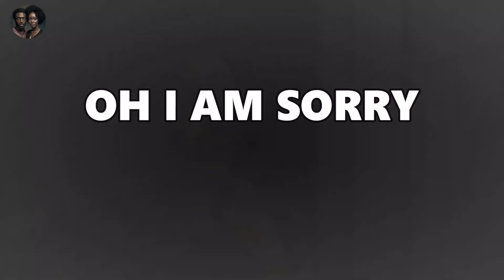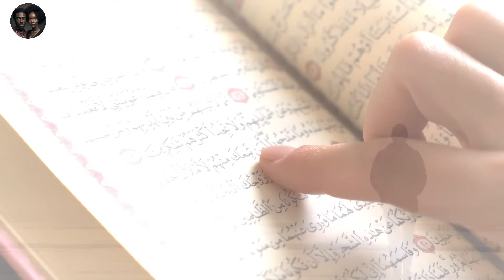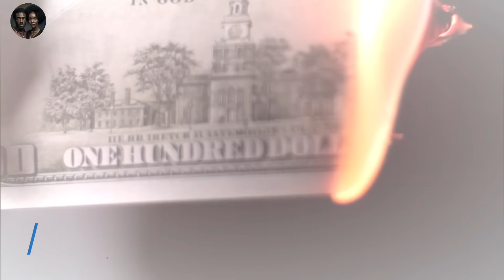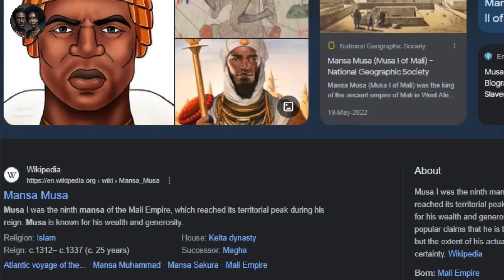The Untold Story of Mansa Musa - the Richest Man Ever (Black Culture)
Greetings, fellow curious minds! Today, we're going to delve into the fascinating life of Mansa Musa, Mansa Musa was the wealthiest person in history, and we're going to find out how he got there.
Mansa Musa was the ruler of the Mali Empire, located in what is now West Africa. But he wasn't just any ruler. He was the kind of guy who had so much gold that he made Scrooge McDuck look like a penny-pincher. And we're not talking about a few gold coins here and there. We're talking about so much gold that he caused inflation wherever he went. That's right, folks. Mansa Musa was the OG influencer. He could walk into a market and throw around so much cash that the price of goods would skyrocket for months afterward.

But Mansa Musa wasn't just about showing off his bling. He was also a devout Muslim and made a pilgrimage to Mecca in 1324. And when I say pilgrimage, I mean the kind of pilgrimage that puts a European backpacking trip to shame. He travelled with a caravan of thousands of people, including soldiers, scholars, and slaves. And he didn't just travel light. He brought so much gold with him that he had to hire a team of camels just to carry it all. Can you imagine being that rich? "Oh, I'm sorry, I can't come to your party tonight. I have to go hire some camels to carry my gold."
But Mansa Musa wasn't all about showing off his wealth. He was also a patron of Islam and built numerous mosques and madrasas, or Islamic schools. He was a true leader, both in his empire and in the wider Islamic world.
So, get ready to take a journey back in time to the days of camels, gold, and Islamic scholarship. Mansa Musa's story is one for the books, and we're about to uncover all the juicy details.

Mansa Musa was born into a wealthy family in the year 1280. His father was the ruler of the Mali Empire, which at the time was one of the wealthiest and most powerful empires in West Africa. Mansa Musa was not the firstborn son, but his intelligence and charm quickly made him a favourite of his father and the people of the empire.

As a child, Mansa Musa was educated in the ways of Islam and was trained in subjects such as law, history, and administration. He was a quick learner and showed a great deal of promise from an early age. However, his path to the throne was not without its challenges.

When Mansa Musa's father died in 1312, the empire was in a state of turmoil. There were several contenders for the throne, and it was not immediately clear who would succeed the previous ruler. Mansa Musa's older brother was initially chosen to be the next ruler, but he proved to be an ineffective leader and was eventually overthrown by Mansa Musa himself.
Now, let's be real. Overthrowing your own brother to become ruler of an empire is not exactly the most honourable thing to do. But in Mansa Musa's defence, he did it with style. He gathered a group of loyal followers and staged a successful coup, declaring himself the new ruler of the Mali Empire. It's like something out of Game of Thrones, only with less incest and more gold.

As soon as he took the throne, Mansa Musa set about consolidating his power and expanding the empire's territory. He was a savvy leader and quickly realized that the key to success was controlling the empire's vast resources, particularly its gold mines. He also developed a strong military and established trade relationships with neighbouring kingdoms.

Welcome to Black Journals, a channel dedicated to exploring and sharing the rich history, literature, and culture of the African American community. Our channel takes a deep dive into the pages of black journals and uncovers the hidden stories and untold truths of the black experience.
From the harrowing legacy of the Atlantic slave trade to the powerful impact of black literature and the black narrative, we shine a light on the unwritten history and the stories that have been overlooked or suppressed. We celebrate the black legacy and the resilience of the African diaspora, as well as the activism and political history of African Americans in their ongoing fight for justice and equality.
Our channel also explores the beauty and creativity of black art, literature, and culture, offering a platform for African American voices and perspectives to be heard and appreciated. Come along with us as we turn the pages of black journals and uncover the pages of Black Pages of History.